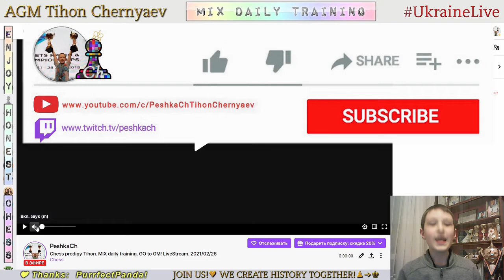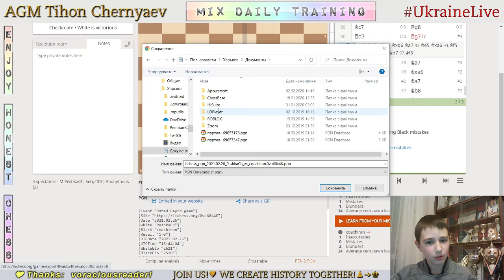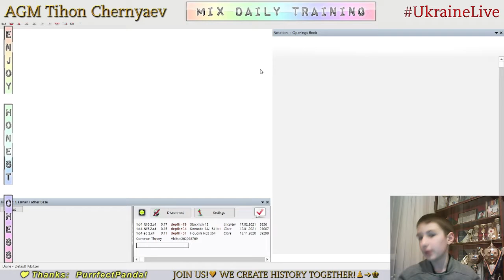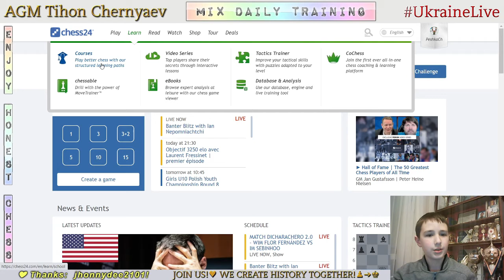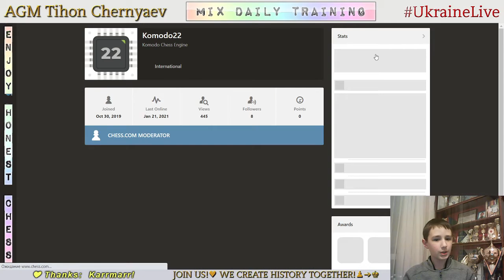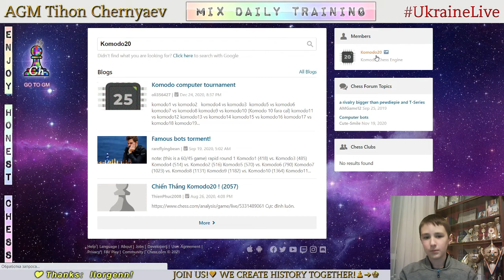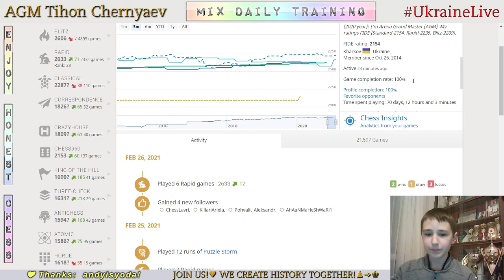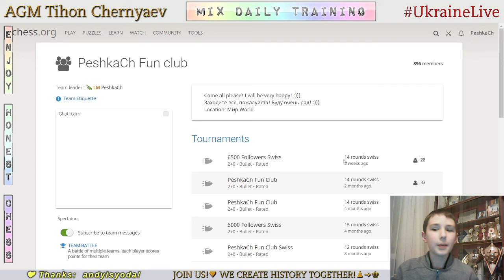Chess prodigy Tykhon. MIX daily training. GO to GM! LiveStream. 26/02/2021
The highlights of the stream:
  0:24 - Game with live opponent "coachiran"
26:18 - Analysis of the game
30:40 - Puzzles
36:02 - Game with computer Komodo19